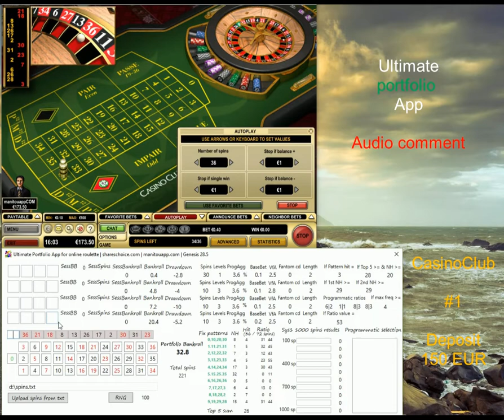Ultimate portfolio App | LIVE play #1 Casino Club 150 EUR bankroll | online roulette systems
Ultimate portfolio App and I am back at Casino club, with small bankroll 150 EUR as not everyone plays with the bigger deposits, I will give it a try with smaller one and see how UPA will perform. Audio comment.